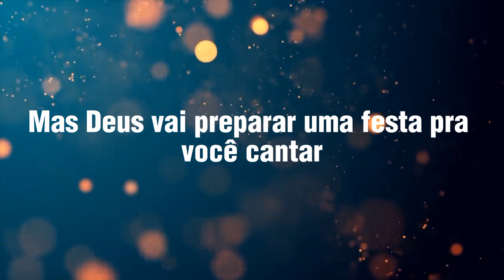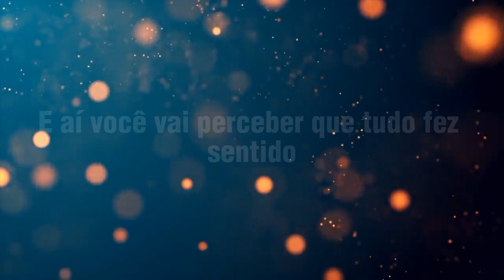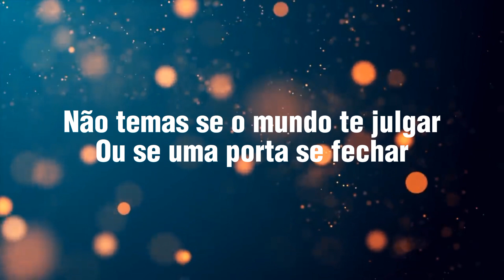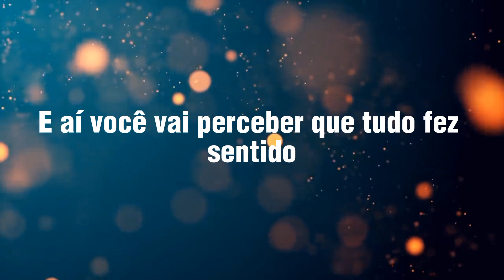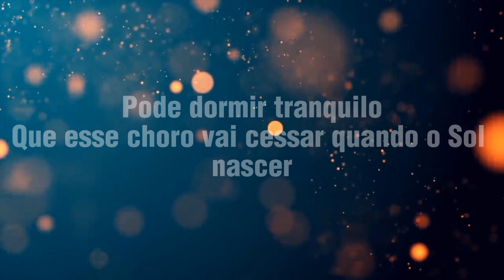Pode Dormir Tranquilo - Kellen Byanca | Voz e Letra